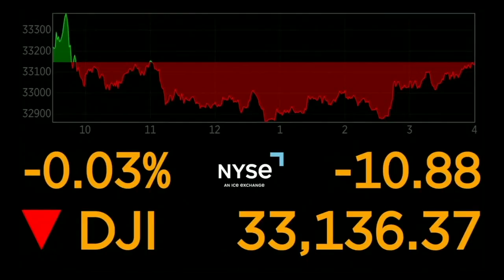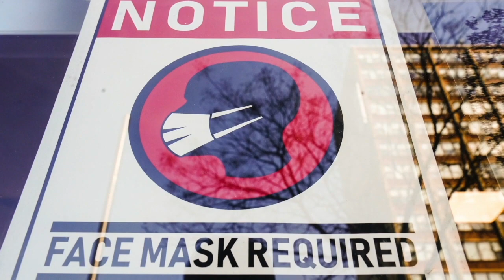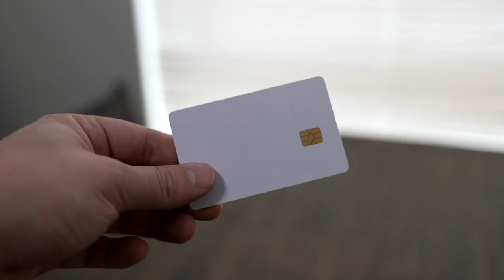How should you prepare for a recession?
New analysis shows Americans are spending more of their savings to offset inflation.

This comes as the Wall Street Journal reports around two-thirds of major banks in our country predict a recession will happen sometime this year.

So how should you prepare?